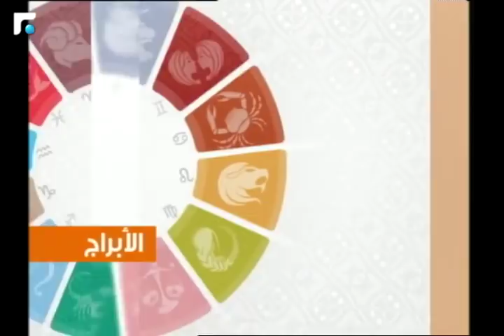عالم الصباح - فقرة "كارمن والأبراج" 21/05/2018